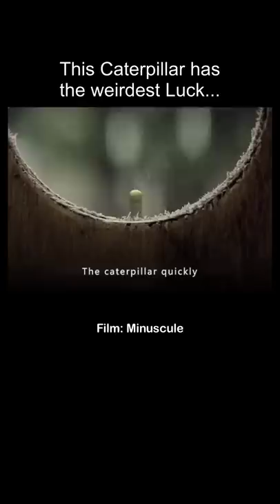He Destroyed his Neighbor's House...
Source of Edited Background Clips from:
Short Series - minuscule